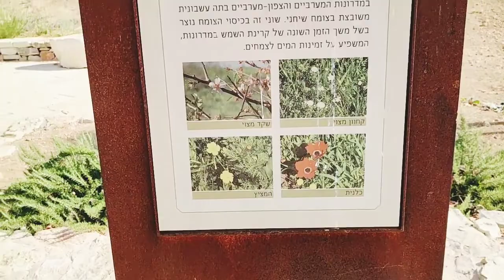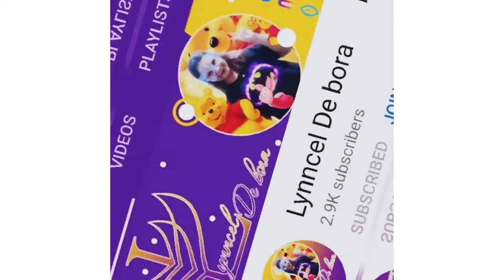Mountain In Modiin #4